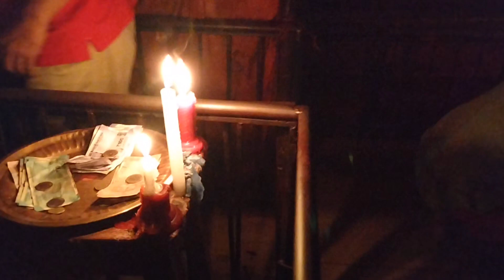তাঁরাপীঠে রথযাত্রা উৎসব ।। tarapith rath yatra ।। জয় তারা🌺🌺 ।। marketing ।। রাতে শশ্মানের দর্শন ।।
কলকাতা থেকে তারাপীঠ দর্শন।। জয় মা তারা 🌺।। family tour। tarapith mandir 🙏🙏।। tarapith tour 2024
Tarapith Mandir 2024 Tarapith temple Tour ।
Tarapith tour 2024।। Tarapith mandir।। তারাপীঠ ভ্রমণ।। Tarapith hotel।। Tarapith shamshan
আজকের ভিডিওতে আমি শেয়ার করব তোমাদের সাথে  ন'টা পাঁচের হলদিবাড়ি এক্সপ্রেস করে রামপুরহাট অব্দি জার্নি এবং তার সাথে থাকবে তারাপীঠের মন্দির দর্শনের কিছু অভিজ্ঞতা এবং আশেপাশে ঘুরে দেখার  ভিডিও
তারাপীঠের প্রথম পর্বে তোমাদের সাথে শেয়ার করব কলকাতা থেকে তারাপীঠ অব্দি যাওয়ার জার্নিটা ।

👉 FOLLOW US 👈

bengali travel vloggers
tarapith mandir
tarapith tour
tarapith tour guide
tarapith temple
Rampurhat road
Rampurhat station
how to visit tarapith mandir
tarapith travel blog
Tarapith trip
Kolkata to Tarapith
Kolkata to Tarapith distance
Kolkata station
travel blog
travelling
how to visit Tarapith shamshan
how to visit Tarapith temple
Tarapith shamshan
তারাপীঠ মহাশ্মশান
তারাপীঠ মন্দির
তারাপীঠ মন্দির কিভাবে যাব
তারাপীঠে কিভাবে যাব
তারাপীঠে কোথায় থাকবো
তারাপীঠে কিভাবে খাওয়া-দাওয়া করব
তারাপীঠের হোটেল
তারাপীঠে খাওয়া দাওয়া হোটেল
তারাপীঠে থাকার ব্যবস্থা
বামা ক্ষ্যাপা আশ্রম
pugong byahero latest vlog update today youtube video youtube,
bindass kavya first vlog video on youtube,
youtube par short vlog video kaise banaye,
vlog video category in youtube,
car travel vlog youtube video travelvlog #cardrivevideo sujit entertainment,
how to make voice over video for youtube minivlog,
Bengali blog
Bengali vlog
Bangla travel blog
Bengali traveller
Bengali travel blogger
Bengali travel guide
bhuter golpo
Blue flim
Boy
Karate
Radhe Radhe
Rakib hossain video 2023
Reels Reels
Resep ikan bawal
School love story
vlog video
train journey vlog video
elvish bharti podcast
Abhishek Kumar
baby
black saree look
eating food girl
eating show
ethir neechal today promo
thakur cartoon
tiktok video
 tik tok video
tinde ki sabji
tournament cricket
tractor tractor
tractor video
tujhse Naina milaike
villfood
winter weather
Zee Bangla
ফুলকারি ওড়না ডিজাইন
ব্রকলি রান্নার রেসিপি